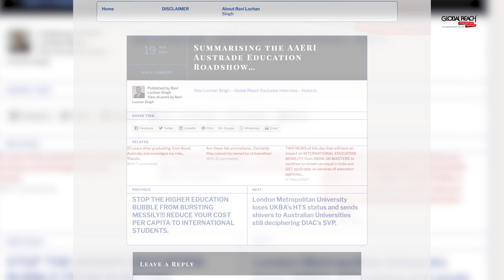Studying Abroad - Make Sure Your Education Agency is Certified (2018)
There are multiple things one need to consider while planning to study abroad. But firstly, before approaching any education agency, make sure it is certified and accredited by the necessary authorities.
In this video, Global Reach Managing Director, Mr. Ravi Lochan Singh talks about the various certificates and accreditions which makes education agencies qualified enough to help students study abroad.